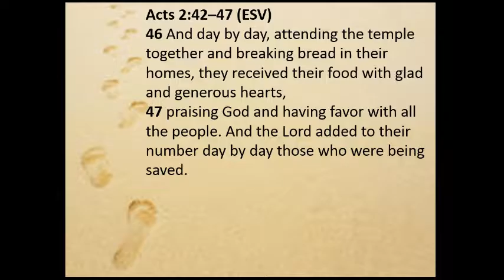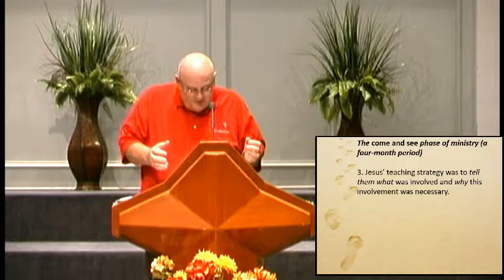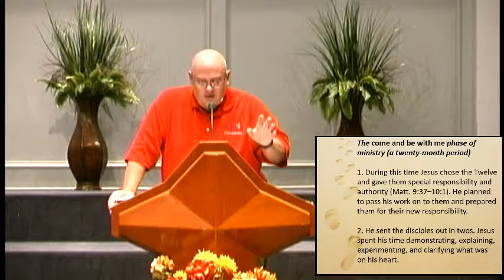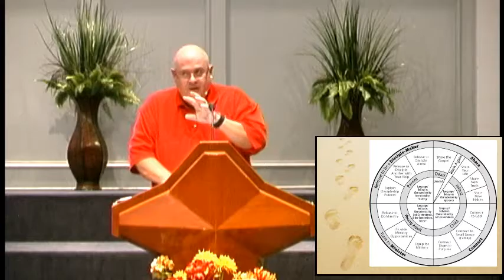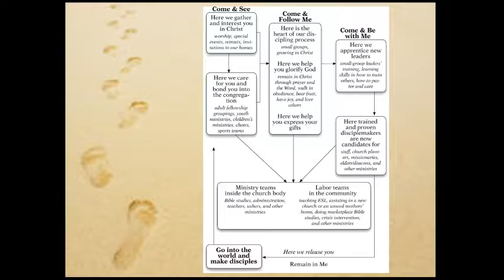Disciplemaking: A Summary